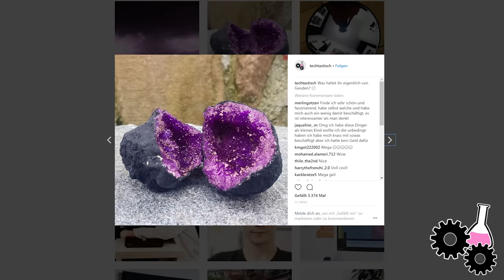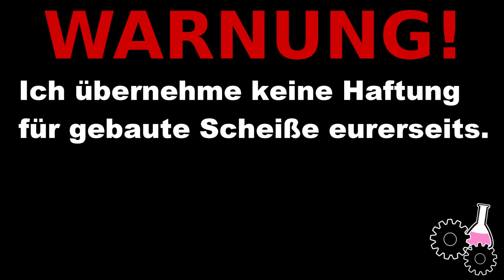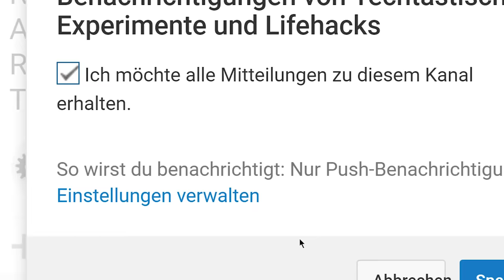Geoden in Deutschland finden - Minecraft im Real Life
► SO TEUER SIND GEODEN

Edelsteine und Geoden in Deutschland finden war ein tolles Projekt.
Zusammen mit Geoökologiestudentin Sarah, welche ebenfalls Zuschauerin meines Kanals ist habe ich Geoden gesucht, gefunden und geöffnet.

Mit diesem Video nehme ich am Fast Forward Science Wettbewerb teil aufnehmen